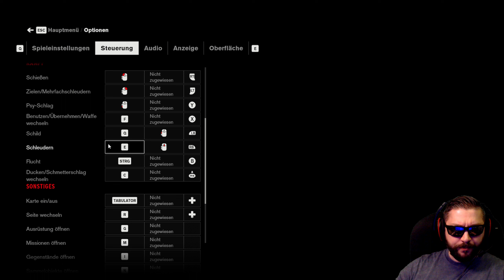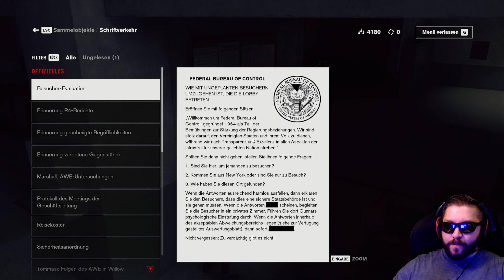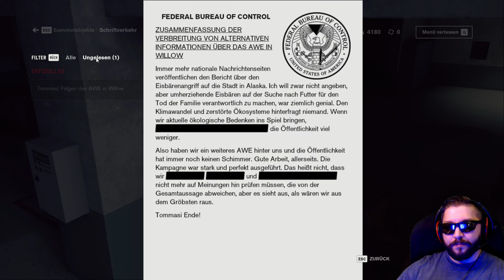MÄCHTIGE TELEKINESE • 004 • Control Ultimate Edition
▬▬ STORY ▬▬▬▬▬▬▬▬▬▬▬▬▬▬▬▬▬▬▬

Eine verderbende Präsenz ist in das Federal Bureau of Control gedrungen... Nur du hast die Macht, es aufzuhalten. Isolierung hat nicht geklappt, die Menschheit steht auf dem Spiel.

Let's Play Control Ultimate Edition

Action | Abenteuer

Entwickler & Publisher:
Remedy Entertainment
505 Games